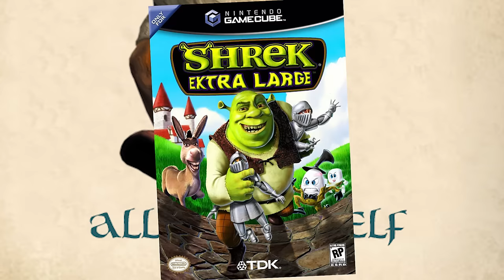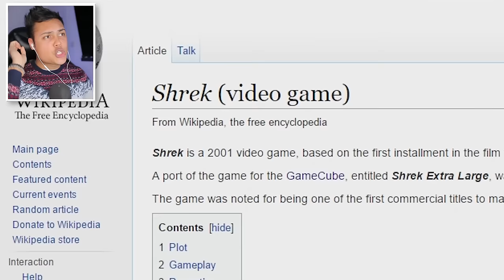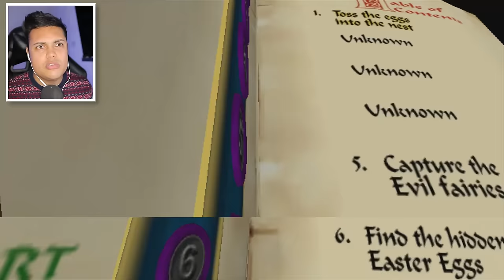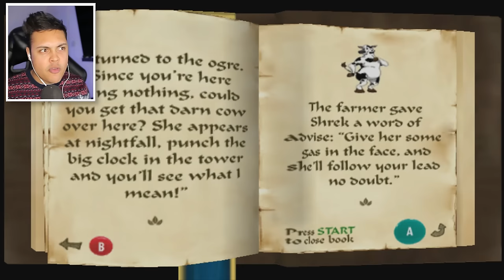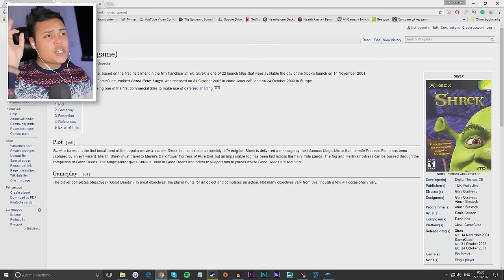Shrek: The Official Video Game (Shrek Extra Large) [2001]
Shrek The Video Game, yes it exists and yes its terrible...
If we reach 10,000 likes ill make a video on Simpsons Hit and Run
Leave a comment on what old games youd like me to play ^_^

THANKS !!!